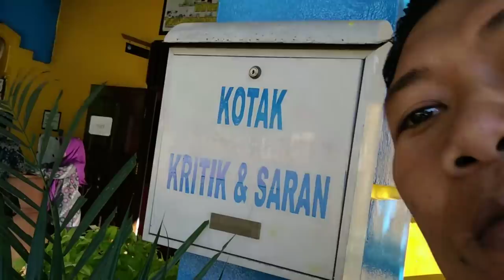HARI PEDULI SAMPAH NASIONAL, bersih-bersih bareng Siswa-siswi SMPN3 Balikpapan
Mari kita peduli terhadap lingkungan kita